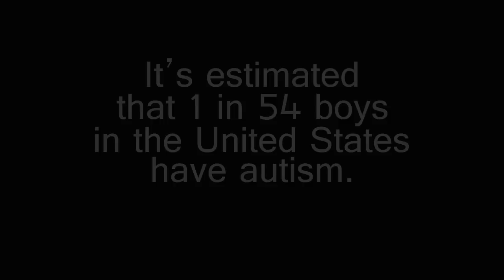WesydeUnderground - Puzzle Piece (w/Lyrics)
It's estimated that 1 in 54 boys in the United States have autism. This song is about one of them.. My son.

Taken from the album "Next Page"

A little education can go a long way. The information is out there.
Please support autism research and awareness.

Lyrics:
It's been four years or so that I've been watchin' you grow
but now we've got this diagnosis that I've already known
another piece of the puzzle with no answer to why
and I'd be lyin' if I said sometimes that I never cry
The most beautiful spirit that I've ever seen
seems like you're trapped in your head - I wanna set your mind free
and watchin' you struggle is like watchin' you fight
with a shadow in the light and the darkness at night
sometimes it feels like a battle that we'll just never win
like you take a step forward just to fall back again
but when I look in your eyes I see my son and the truth
and at times I'm too blind to know exactly what to do
your mother and I, you know we try very hard
to try to get you to talk with all those pictures and cards
and all those therapists that keep on comin' to the house
We just wanna help you get out

The light in the sky is a beautiful prism
and my beautiful son's beautiful mind is his prison
stuck in the middle of this everlasting schism
...welcome to life with autism.

Your dad has never really believed in superstition
and when you hear me talkin', I know that you're listenin'
I can't wait for the day that you can join the conversation
and takin' care of you is now your mommy's occupation
I don't want you to change because I love who you are
and I want you to know that I think you're a star
and maybe someday soon we'll get the lid off this jar
and make sense of what the rest of them think is bizarre
but I want you to know, when I'm watchin' you fight
with yourself, I try to grab you and hold you up tight
and take the time and tell you everything is alright
but you just push me away and continue to cry
It hurts me inside to see the struggles that you have
but I'll never be ashamed to tell the world I'm your dad
and in that song I wrote you years ago that's called "lil man"
I told you I would always be there to lend you my hands

If I could walk in your mind and feel the way that you feel
I would trade places with you so quick it's unreal
instead I study these books watch these videos too
So I can better understand what it's like to be you
You've taught me patience and for that you know I owe you dear
and you've taught me not just to face but overcome my fears
and I hope that I can teach you everything that I know
then and now and always as I'm helping you grow
I know that one day we'll sit with our feet in the sand
lookin' out over the water leading up to the land
having one of those talks, you know, man-to-man
and this will all be a memory of how it began
If I could walk in your head and see the things that you see
maybe I would understand how you feel about me
but I see it in your eyes every time that you smile
I know you know I love you, my beautiful child